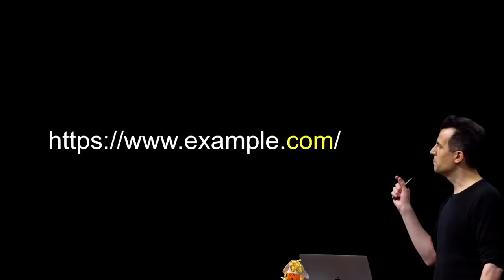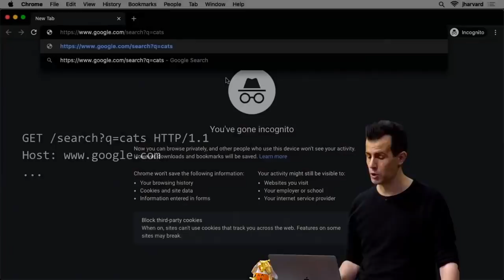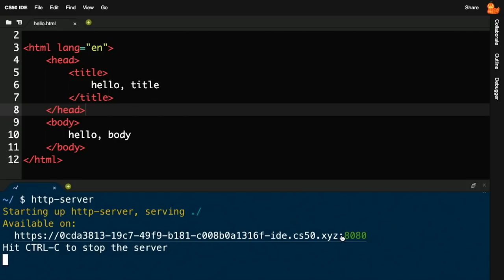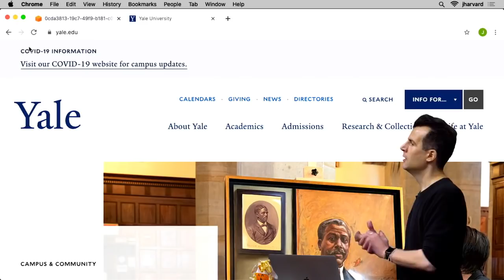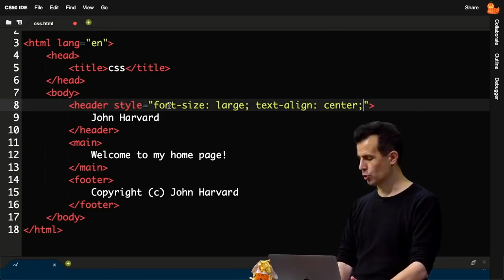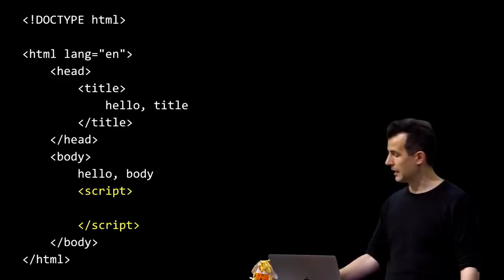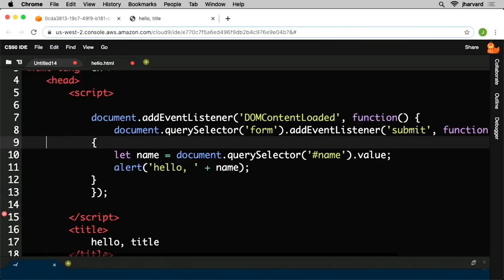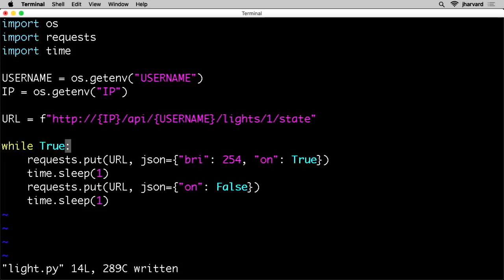CS50 2020 Week8 HTML, CSS, JavaScript(日本語字幕付)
日本語字幕(翻訳)については随時改善し更新しています。